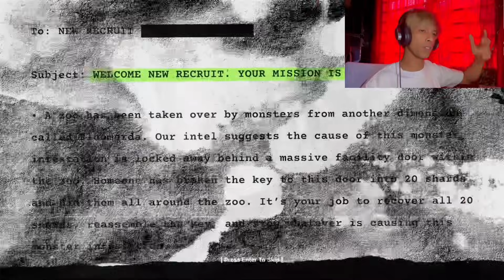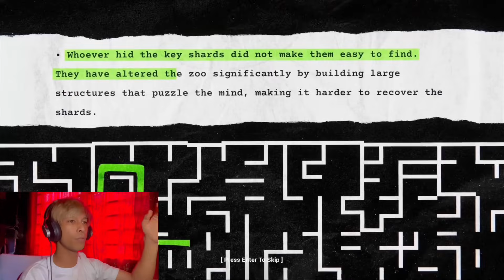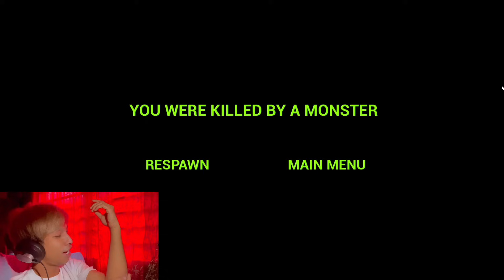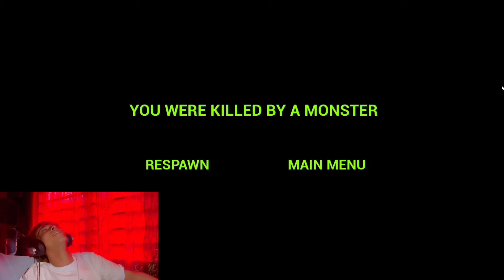Game SERAM paling CUTE tapi jumpscare macam HAREEE ( ZOONOMALY )